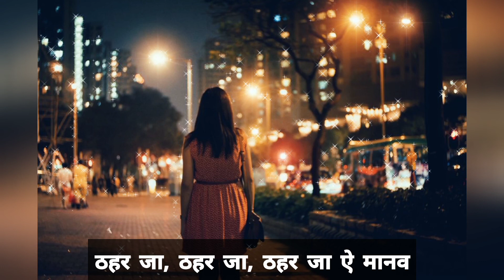Theher jaa ae Manav kidhar jaa rahe ho | Full song with lyrics | Om Shanti songs